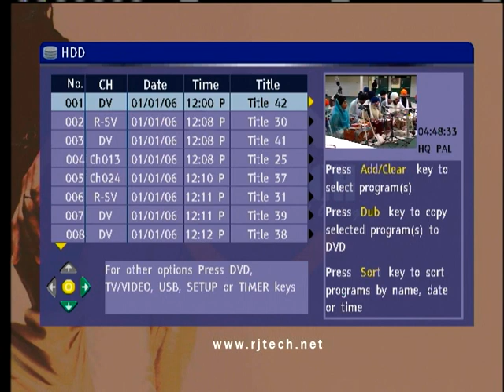20111208 0447 R01